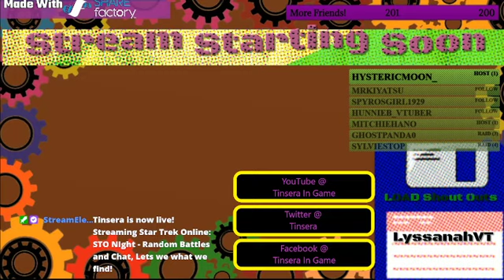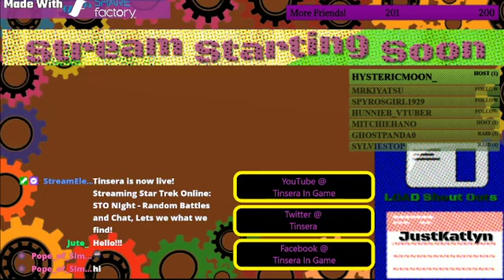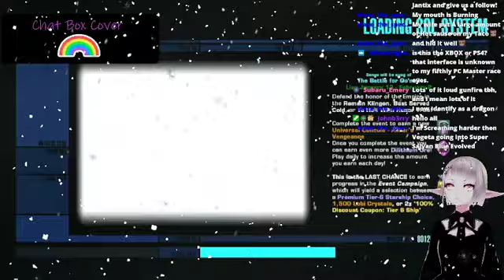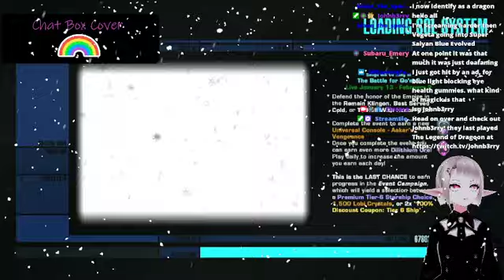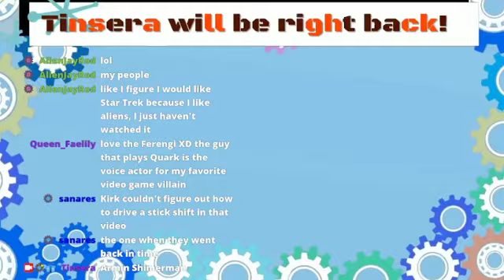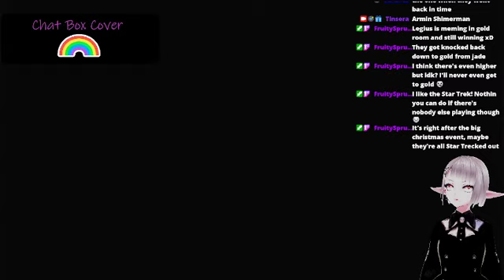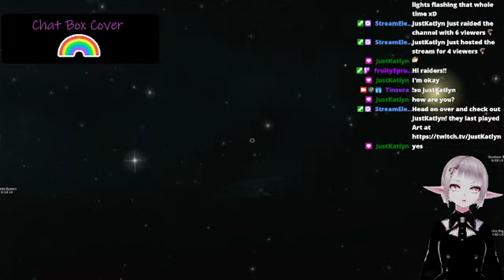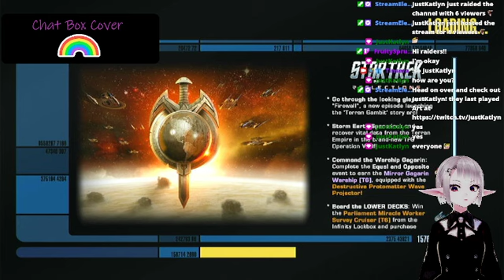STO NIght - Random Battles and Chat, Lets see what we find!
Random battles and goofing off. Archived from Twitch.

Music (BRB and Start Scene)

+Vtube Software: Wakaru ver. beta

+Avatar AvatarSample_D (Dark Version) by VRoid (info @ link below)